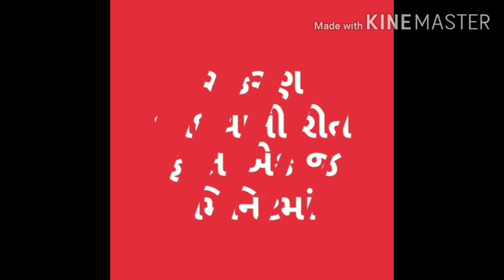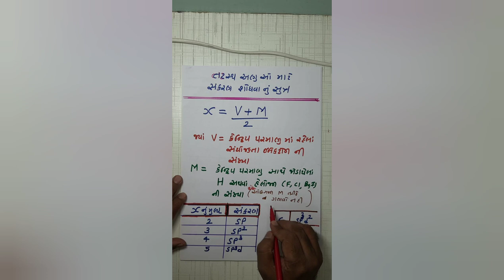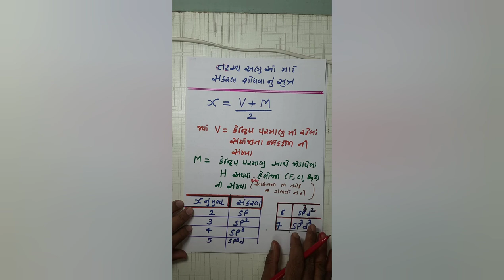સંકરણ શોધવાની સરળ રીત ગુજરાતી માધ્યમના વિદ્યાર્થીઓ માટે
FOR  JEE& NEET CLASS 11